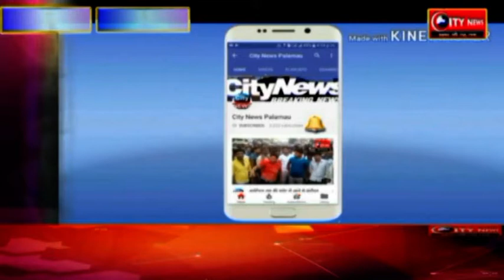हर्षोउल्लास के साथ सुपर स्टार स्पोकन शिक्षण संस्थान में मना शिक्षक दिवस